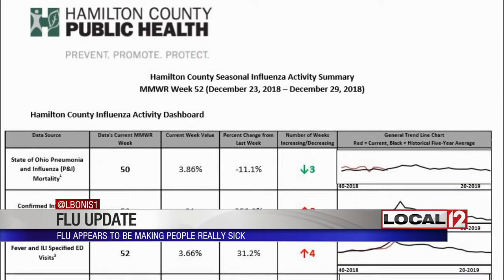Local flu statistics show increase in hospitalizations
CINCINNATI (WKRC) -  Recent reports on the flu show fewer illnesses but more hospitalizations.

According to the most recent data from Hamilton County Public Health, there are fewer instances of flu-like illnesses, which means there have not been as many trips to doctor offices or emergency rooms.

Currently, it is too early in the season to determine if this year's vaccine is a good match for preventing the flu, but there has been an increase in instances where the flu has required hospitalization.

Confirmed hospitalizations due to the flu show a 250-percent change from the previous week, which means if you do get it, you could get really sick.

Kentucky has reported a widespread outbreak of the flu, but there has not been an increase in hospitalizations compared to previous years. However, Kentucky tracks actual flu cases in addition to flu activity.

As kids return from holiday break, it will be interesting to see if these numbers continue to increase.